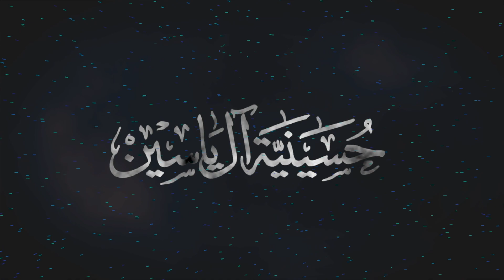السيد طاهر المكي - جعفري للموت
جعفري للموت

أداء
السيد طاهر المكي

كلمات
ابراهيم الدريس
مكساج
علي شهاب

ليالي استشهاد
الإمام جعفر الصادق
عليه السلام

تنفيذ و مونتاج
حسينية آل ياسين
دولة الكويت